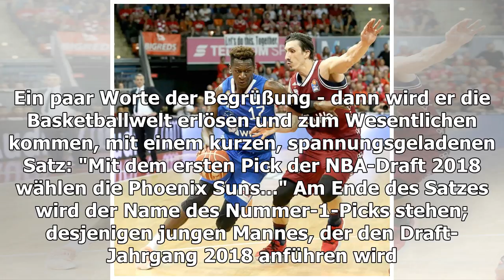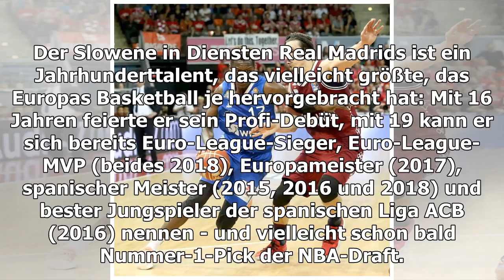NBA Draft: "Big Moe" und der nächste Nowitzki